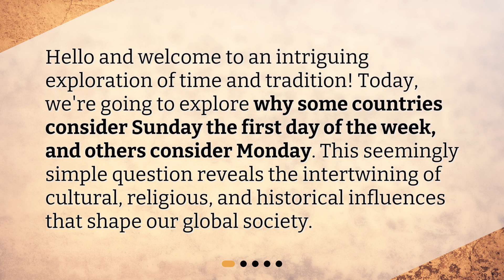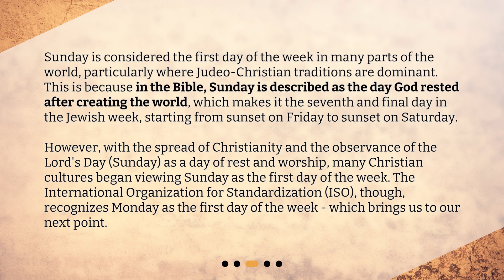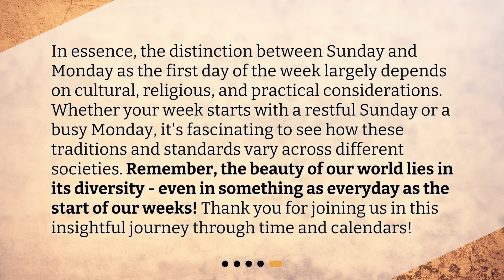Decoding Calendar Days: Why Sunday or Monday?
Why do some countries consider Sunday the first day of the week and others consider Monday the first? • Discover the fascinating history behind why some countries consider Sunday the first day of the week, while others consider Monday. From ancient civilizations to modern-day standards, this video explores the cultural, religious, and historical influences that shape our global society. Join us on this intriguing exploration of time and tradition!

00:00 • Decoding Calendar Days: Why Sunday or Monday?
00:25 • What is the Origin of the 7-Day Week?
00:59 • Why is Sunday Considered the First Day by Some?
01:45 • Why is Monday Considered the First Day by Others?